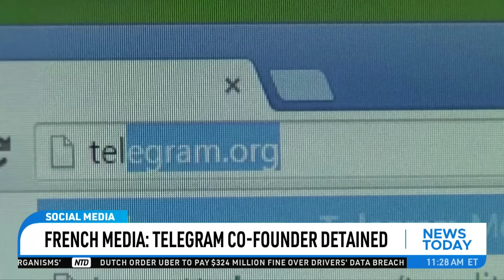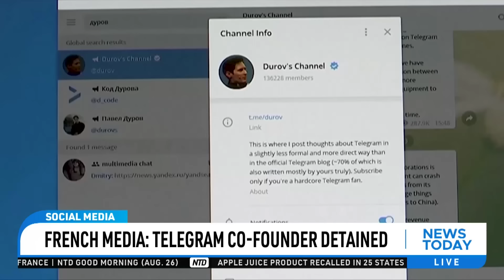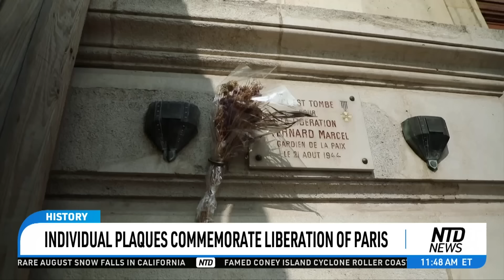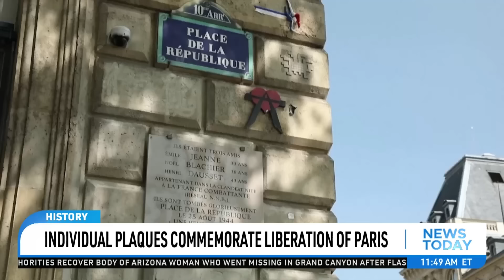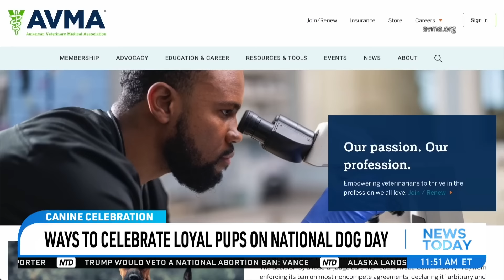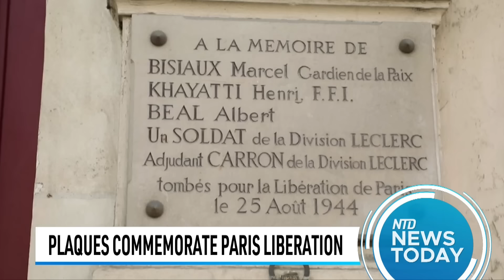Trump Marks 3rd Anniv. Of Kabul Airport Bombing; Ukraine Reports Major Russian Airstrike | NTD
00:00 NTD News Today—8/26/2024
01:32 U.S. Works to Prevent  Israel-Hezbollah Escalation
04:35 U.S. Issues Security Alert Amid Israel-Hezbollah Strikes
05:06 Kremlin: Retaliation Needed for Ukraine's Kursk Attack
09:01 U.S. Targets Russian, Chinese Firms for Aiding Russia
09:54 Harris, Walz Head to Georgia
13:01 RFK Jr. Loses Secret Service Protection
14:30 Alaska Landslide Kills 1 Person and Injures 3
15:07 Flash Flooding in Grand Canyon Claims Life of Hiker
16:37 SpaceX Will Bring 2 NASA Astronauts Home
17:30 Dr. Fauci Recovering From West Nile Virus
18:04 Microsoft Plans Summit After Crowdstrike Outage
18:52 Long Travel Times Expected Ahead of Labor Day Weekend
19:55 Hurricane Sales Tax Holiday Underway in Florida
21:28 Australia: Right to Ignore After-Hours Work Emails
24:11 60 Killed After Militants Attacks in Pakistan
24:59 French Media: Telegram Co-Founder Detained
26:52 Scholz Condemns Stabbing Attack as Terrorism
27:34 Italy Begins Manslaughter Probe Into Yacht Sinking
28:12 200+ Firefighters Battle London Tower Block Fire
28:39 Uber Fined in Netherlands for Sending Drivers’ Data to U.S.
29:06 Bulgaria to Hold New Snap Parliament Election in October
30:19 U.S. Works to Prevent  Israel-Hezbollah Escalation
32:56 U.S. Issues Security Alert Amid Israel-Hezbollah Strikes
33:23 Kremlin: Retaliation Needed for Ukraine's Kursk Attack
37:16 U.S. Targets Russian, Chinese Firms for Aiding Russia
38:08 French Mark 80 Years of Paris Liberation From Nazis
40:35 Paralympic Torch Crosses Channel and Begins French Journey
41:18 Chef Defies Doctors With Device That Keeps Him Cooking
45:26 Israel and Hezbollah Continue to Exchange Fire
48:15 Russian Missiles Hit Ukraine’s Power Network
51:17 Harris, Walz Head to Georgia
54:23 Flash Flooding in Grand Canyon Claims Life of Hiker
55:54 Alaska Landslide Kills 1 Person and Injures 3
57:14 Long Travel Times Expected Ahead of Labor Day Weekend
58:13 SpaceX Will Bring 2 NASA Astronauts Home
59:05 Dr. Fauci Recovering From West Nile Virus
59:37 Realtors Adapt to New Buyer Agent Rules
1:01:32 Hurricane Sales Tax Holiday Underway in Florida
1:03:05 Mountains See Early Dusting of Snow in August
1:03:36 Walmart Recalls Apple Juice in 25 States
1:05:02 Captain of Sunken Lynch Family Yacht Under Investigation
1:06:01 French Media: Telegram Co-Founder Detained
1:08:00 Scholz Condemns Stabbing Attack as Terrorism
1:08:38 200+ Firefighters Battle London Tower Block Fire
1:09:06 Uber Fined in Netherlands for Sending Drivers’ Data to U.S.
1:09:34 U.S. Targets Russian, Chinese Firms for Aiding Russia
1:10:28 Canada Imposes a 100% Tariff on Chinese-Made EV Imports
1:11:13 Japan Chases Out Chinese Warplane in Its Airspace
1:11:59 Live-Fire Exercises in Taiwan Aimed at Deterring China
1:12:32 Kim Jong Un Oversees Suicide Drone Tests
1:13:48 Australia: Right to Ignore After-Hours Work Emails
1:16:37 Harris, Walz Head to Georgia
1:19:44 French Mark 80 Years of Paris Liberation From Nazis
1:22:12 Individual Plaques Commemorate Liberation of Paris
1:24:15 102-Year-Old Woman Becomes UK’s Oldest Skydiver
1:25:17 Lithuania Crowns Fastest, Most Fashionable Corgi Dog
1:26:14 Ways to Celebrate Loyal Pups on National Dog Day